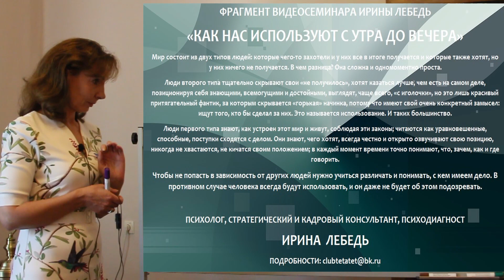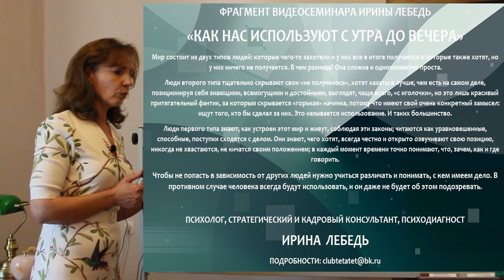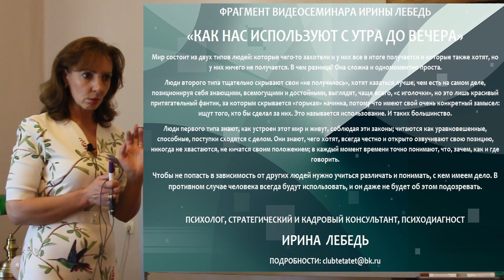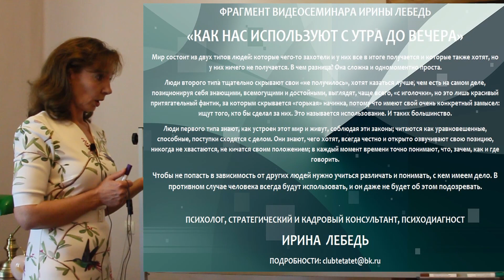Кто много говорит - ТОТ НЕ ДЕЛАЕТ! - психолог Ирина Лебедь